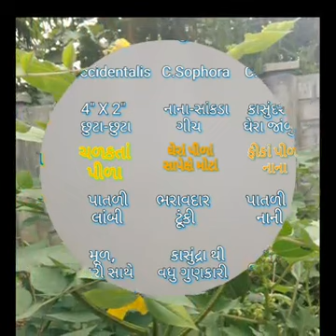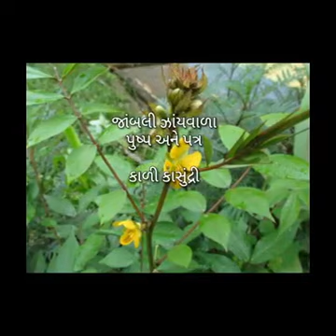Cassia Occidentalis - Kasmard Parichay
આ Slide show દ્વારા કાસુંદરો  = Cassia Occidentalis
કાસુંદ્રી = Cassia Sophera અને સર્પદંશ પર અકસીર કાળો કાસુંદરા  કે કાળી કાસુંદરી તરીકે  જાણીતી Cassia Purpurea  ની ઓળખ  આપવાનો પ્રયાસ  કરેલ છે. આચાર્ય પ્રિયવ્રત શર્માએ  બાહ્ય પ્રયોગમાં कासमर्दનો ગુણ કુષ્ઠઘ્ન અને વિષઘ્ન વર્ણવેલ છે. પણ સર્પવિષચિકિત્સાના વિવેચનમાં એક પણ વૃદ્ધત્રયીના આચાર્યોએ कासमर्द ને  ઔષધયોગમાં વાપરેલ નથી. ટીકાકાર  ચક્રપાણિદત્ત  લખે છે કે ,  જેને વિંછી કરડ્યો હોય એવા વ્યક્તિ ની કાનમાં જો કોઈ  कासमर्द ના મૂળને ચાવીને ફૂંક મારે તો વૃશ્ચિક વિષનો  શીઘ્ર  ઉપચાર થઈ  શકે છે. આ વનસ્પતિ ના બીજને શેકી કોફી તરીકે પીવાય તો कास એટલે કે ખાંસી માં રાહત કરે છે આથી એને कासमर्द કહે છે ગુજરાતીમાં કાસુંદ્રો કહેવાય છે.